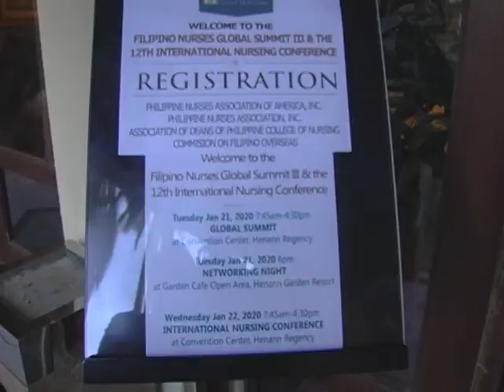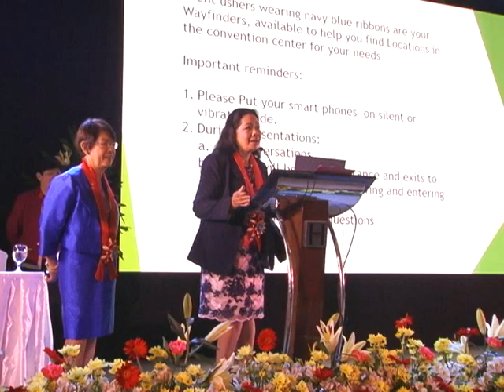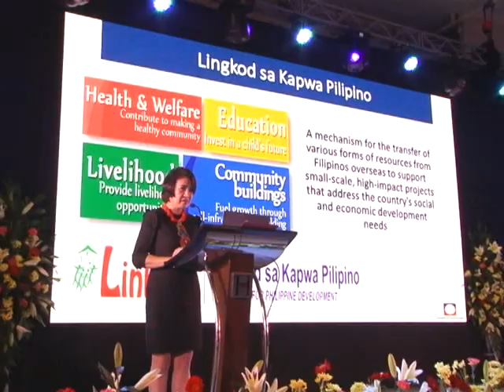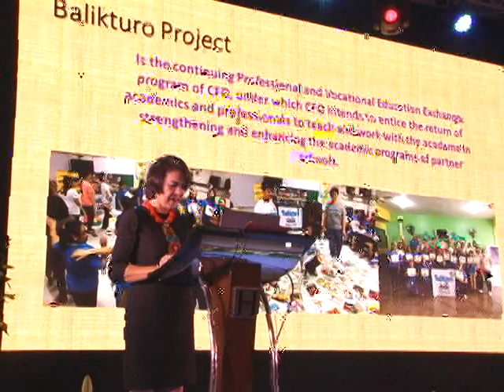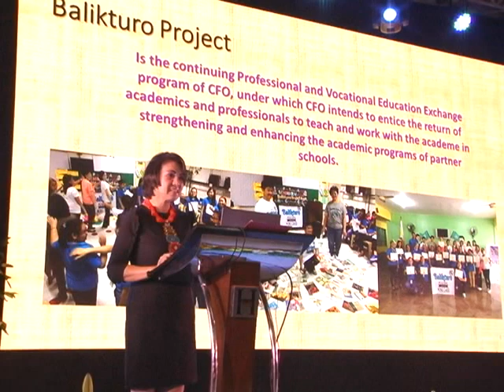2020 Filipino Nurses Global Summit III & 12th International Nursing Conference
Video #1
Global Summit
Opening Ceremony
Conveners' Welcome Remarks

Victoria Navarro
Peter-Reuben Calixto
Madelyn Yu
Erlinda Palaganas
Mary Grace Lacanaria